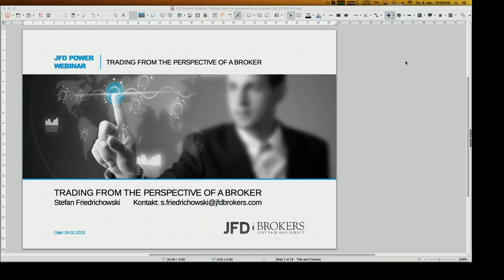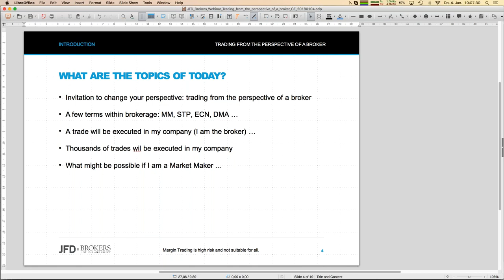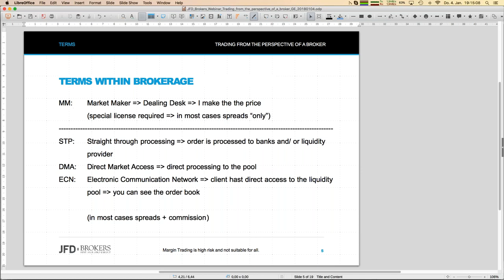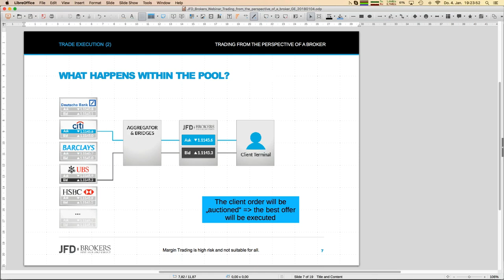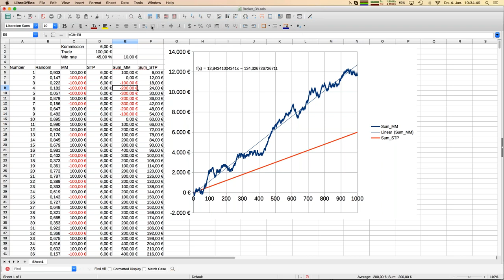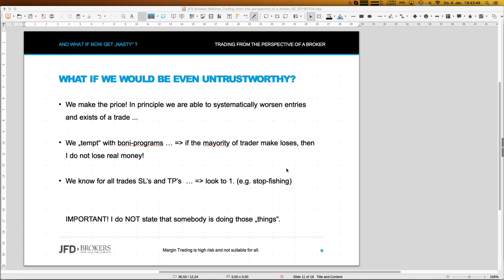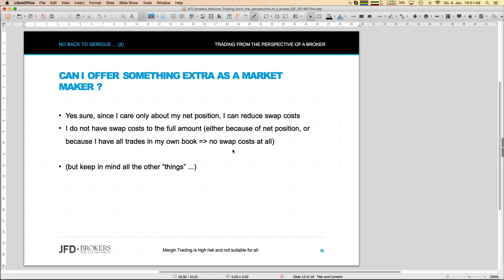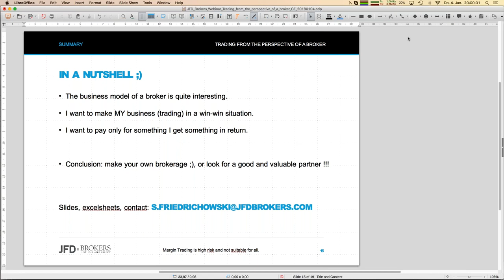Trading from the perspective of a broker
In this webinar we will look to trading from the perspective of a brokers. As a general live experience, the change of perspective will reveal totally new insights - and be sure that this happens again! On the one hand we will have a close look to the overall business model of a broker and on the other hand we will automatically touch the topic of fairness within that business. This is an unusual webinar topic - but be sure it will be an eye opener!